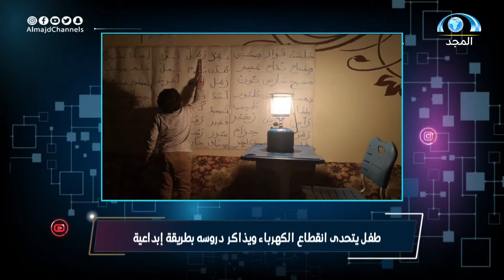طفل يتحدى انقطاع الكهرباء ويذاكر دروسه بطريقة إبداعية